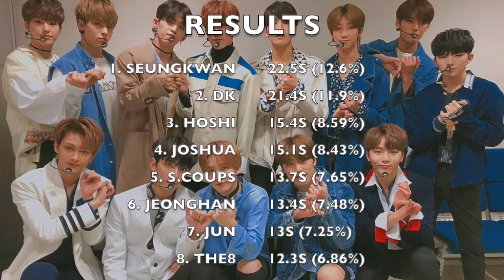HOW WOULD SEVENTEEN SING BON BON CHOCOLAT (봉봉쇼콜라) (EVERGLOW)?